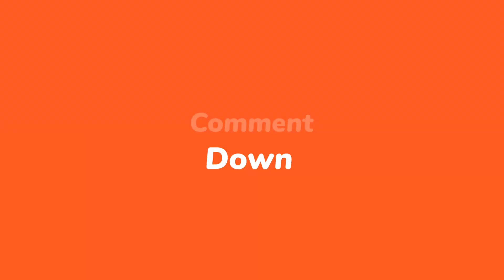Dubai Travel Series I Day 10 I Dubai Mall I NYE Firework show of Burj Khalifa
Dubai is a city and emirate in the United Arab Emirates known for luxury shopping, ultramodern architecture and a lively nightlife scene.
We decided this time to spend our vacation in Dubai with our family.
Today is day 10 of our trip and it was new year eve. We did shopping in Dubai mall and watched the world acclaimed Burj Khalifa Firework show in the night.

Dubai Mall is the world’s largest destination for shopping, entertainment and leisure, located next to the world's tallest building, the Burj Khalifa. Featuring over 1,200 retail stores, two major department stores and hundreds of food and beverage outlets, Dubai Mall covers more than 1 million sqm – an area equivalent to 200 football pitches. For lovers of high fashion, over 70 signature outlets beckon your attention, including retailers such as Bloomingdale’s and Galeries Lafayette, the first in the Middle East. For haute couture, head to Fashion Avenue where you can experience the latest collections from world renowned designers and brands such as Versace, Burberry and more.

When the clock strikes midnight there was a record-breaking laser, light and firework show centred around the illuminated Burj Khalifa and The Dubai Fountain. Whether you are dining at one of the nearby restaurants or just heading to Sheikh Mohammed bin Rashid Boulevard to take in the atmosphere.

We hope that you like our Dubai travel Series !

We booked all our activities through Klook. You can use the below link to book.